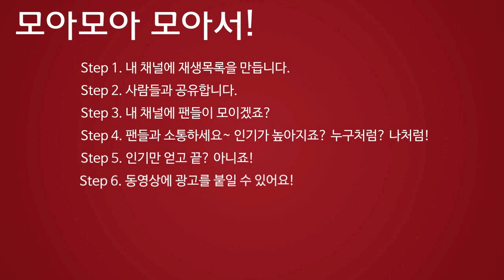유튜브에서 콘텐츠로 스타 되고 광고로 수익 얻는 방법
아직도 유튜브에서 동영상만 감상하나요?

유튜브의 숨겨진 기능을 익혀 나만의 콘텐츠로 인기와 수익을 동시에 얻을 수 있는 국내 최초 유튜브 지침서가 출간되었습니다.